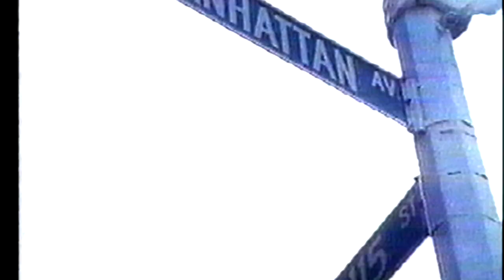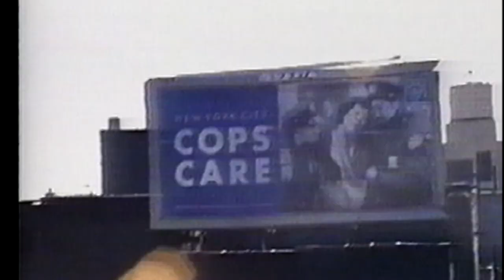Harlem On My Mind - Jeff Redd's Harlem Story